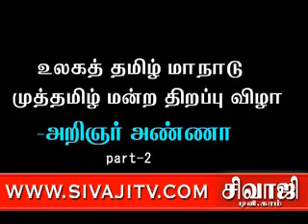world classical tamil conference-Sivajitv.com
world classical tamil conference